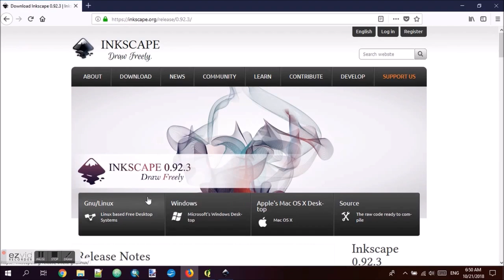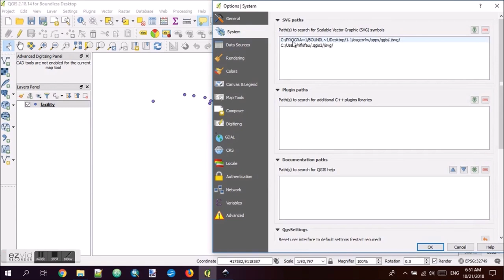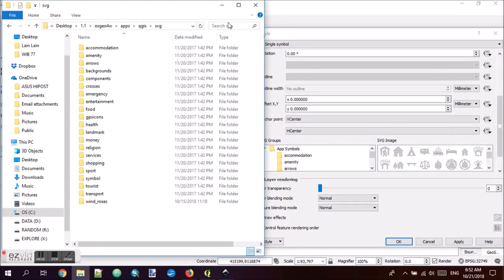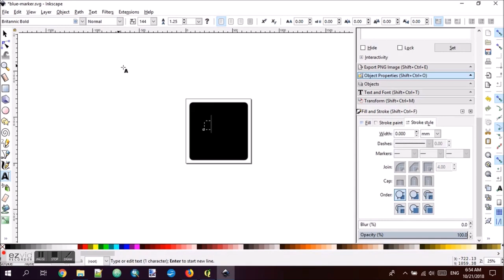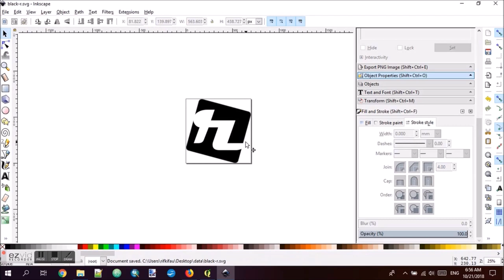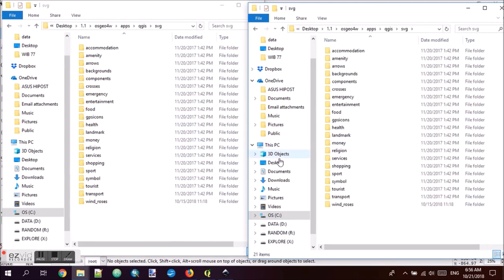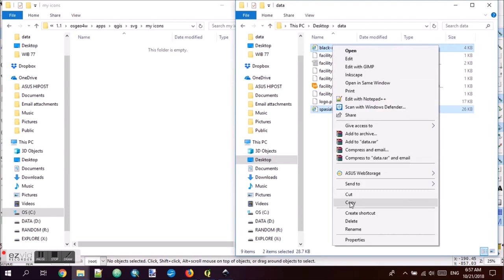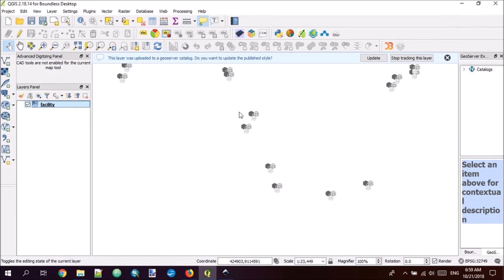Tutorial: How to Create Custom Symbols (SVG Marker) for QGIS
But, how to make your own symbol design to be used in QGIS? watch this video until it's finished.

Any questions or advise? Please submit it in the comments section below.

Thanks.